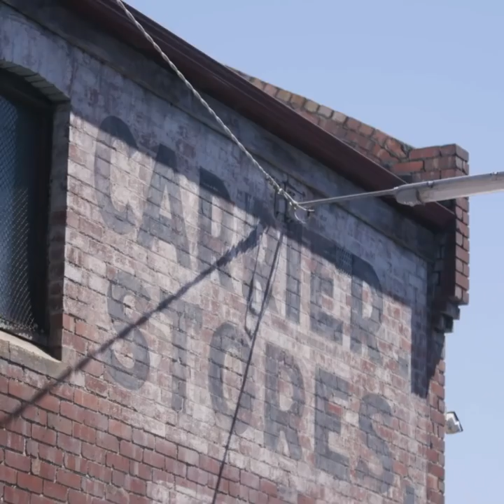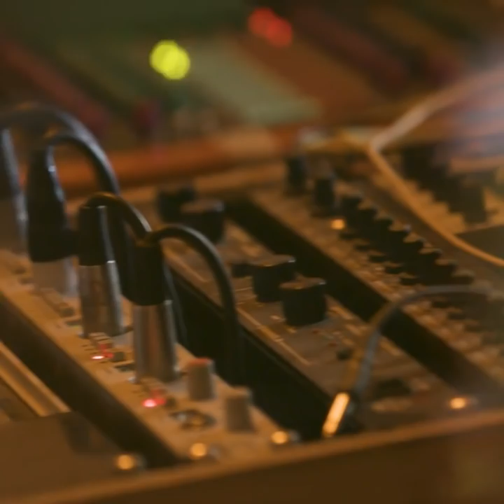Nai Palm x Jaala Reimagine 'Homebody' | LNWY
Old friends and tour mates  Nai Palm and Jaala combined their incredible voices in this instalment of Musical Shares.

Co-presented by Somersby